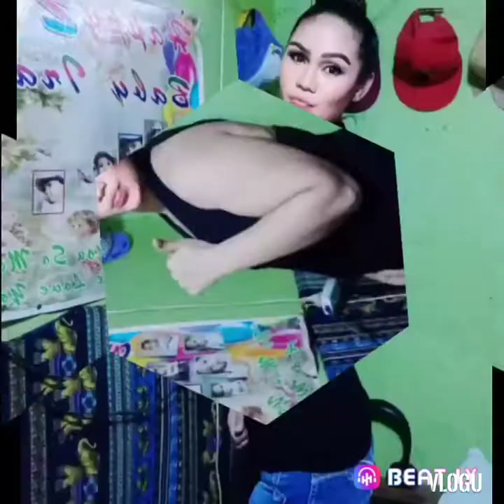marlyn ang me 💞